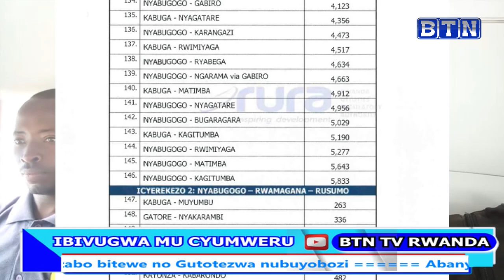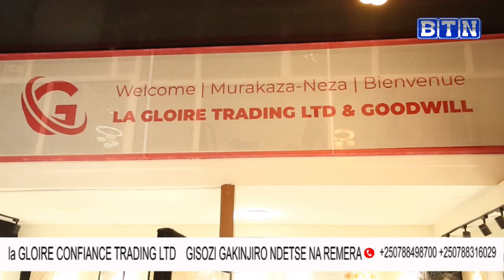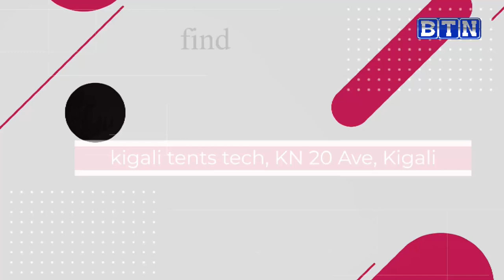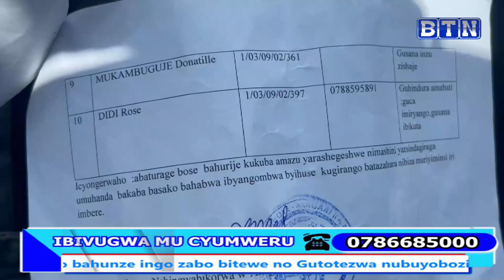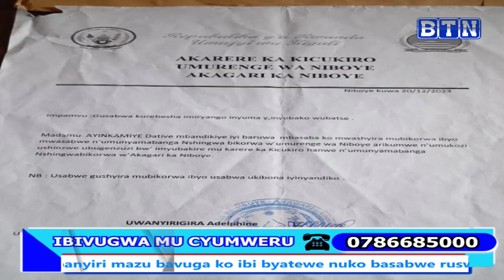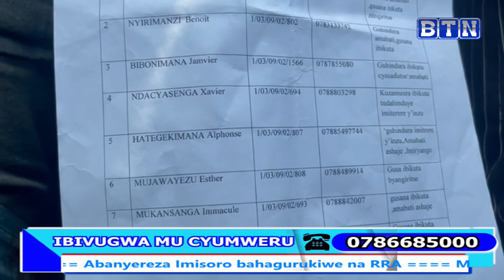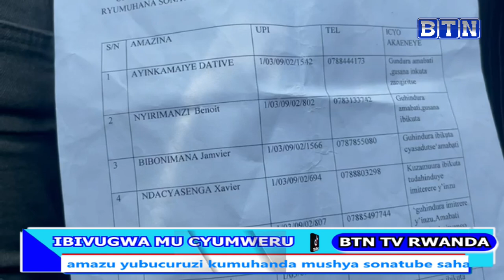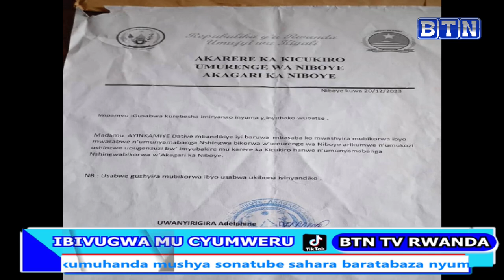IBIVUGWA HAGATI MU CYUMWERU 13 March 2024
Impinduka z'ibiciro ku ngendo zo hagati mu gihugu